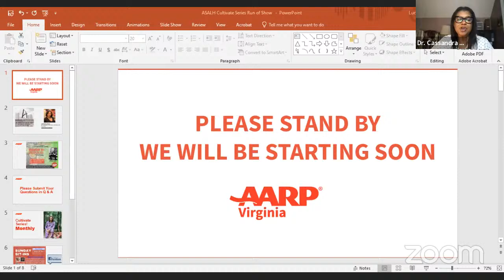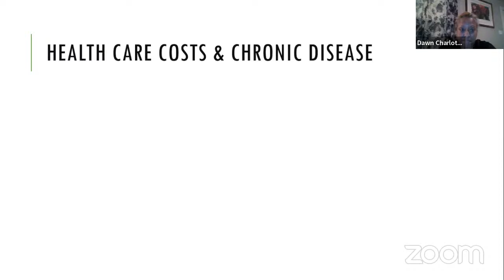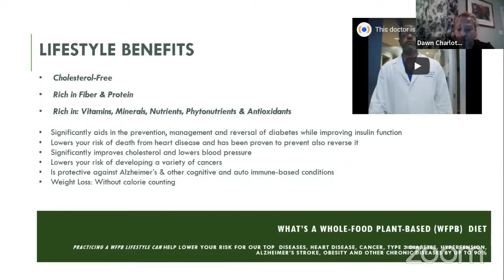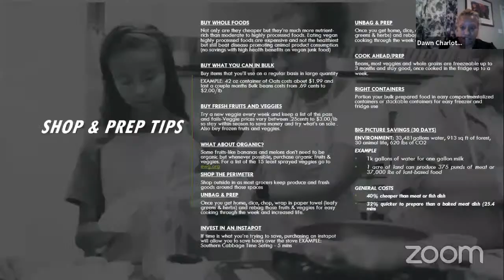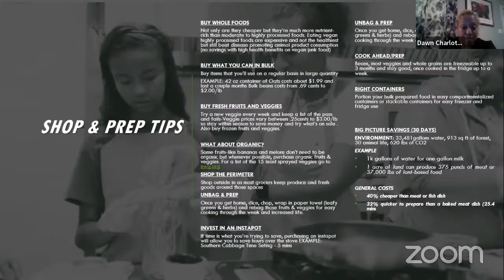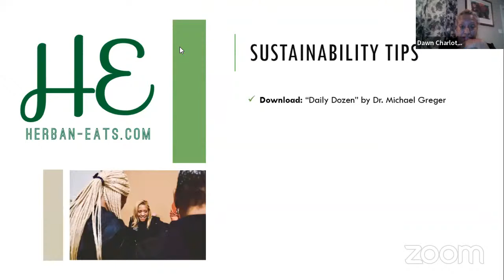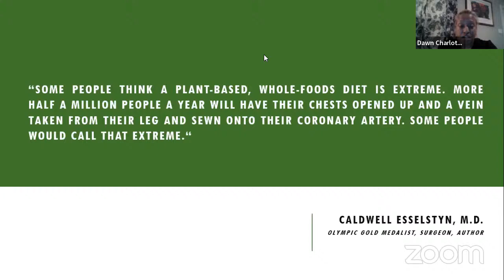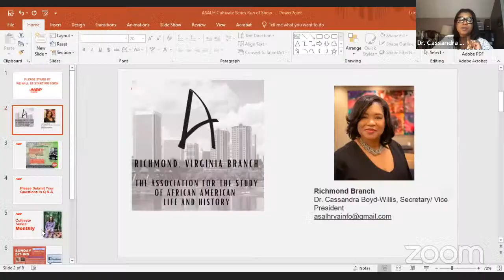Cultivate with Richmond ASALH